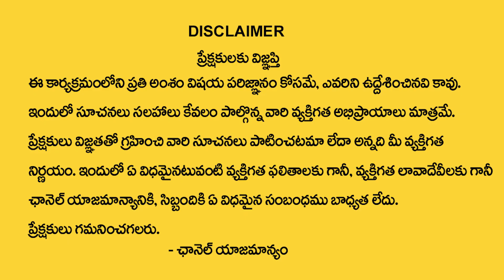ఈ 3 రోజులు గోళ్లు కత్తిరిస్తే అష్ట దారిద్రలే? || Why Nails Are Not Removed in Those Days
Watch►ఈ 3 రోజులు గోళ్లు కత్తిరిస్తే అష్ట దారిద్రలే? || Why Nails Are Not Removed in Those Days || @ManamTvWorld